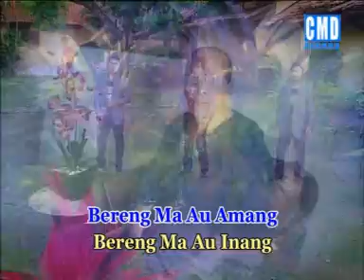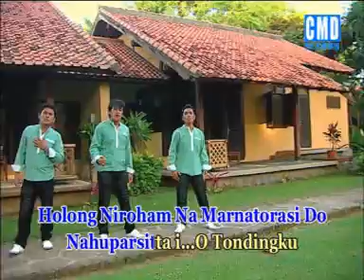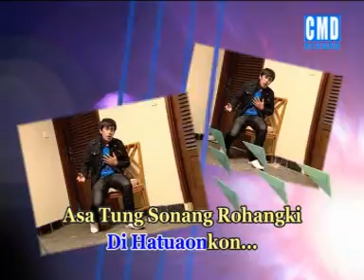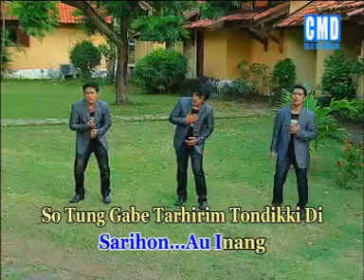Nirwana Trio:: Tangihon Au